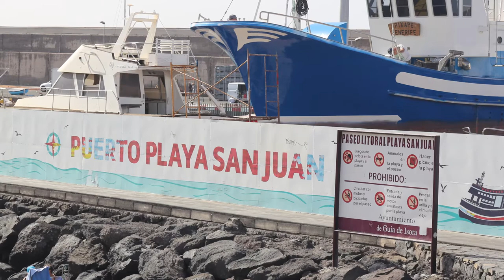DE CHARLA CON JESÚS MORALES, Candidato de CC a la Alcaldía de GUÍA DE ISORA